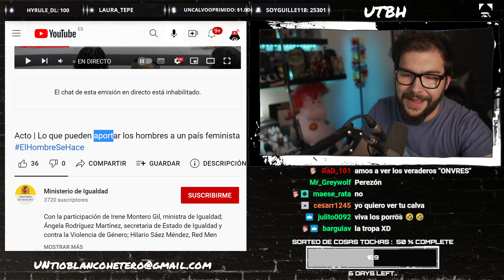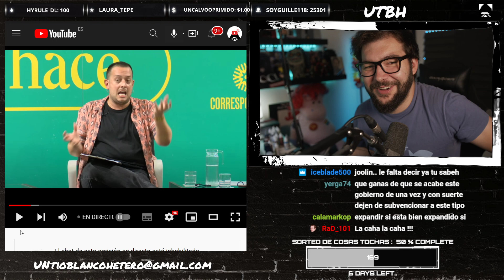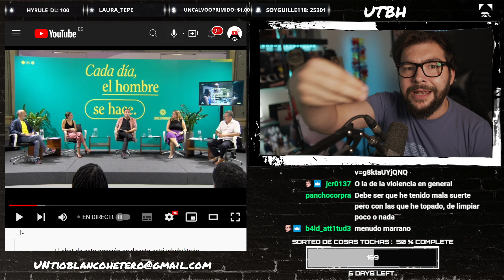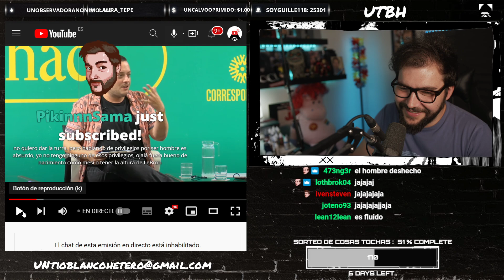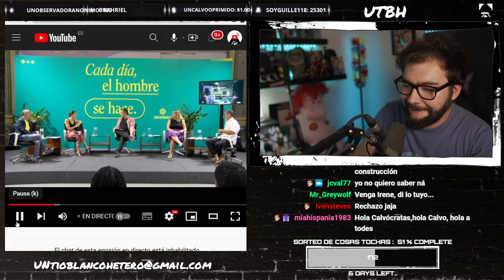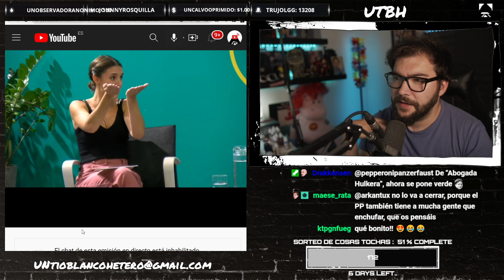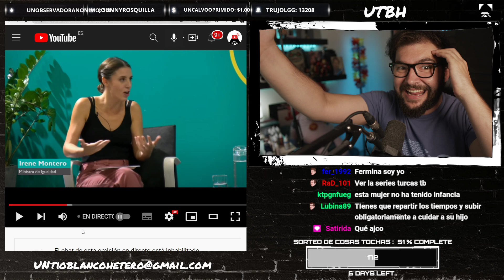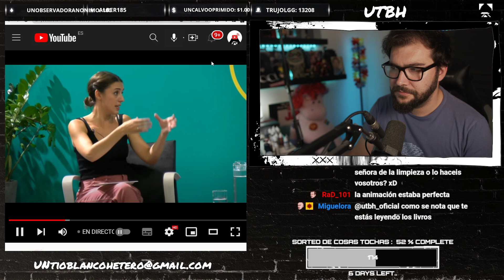IGUALDAD y los HOMBRES BLANDENGUES | UTBED